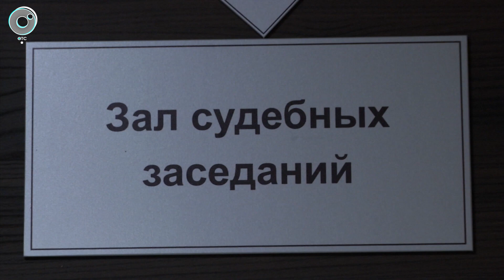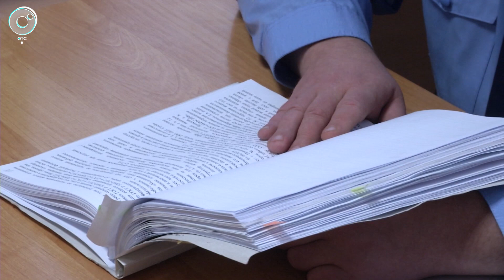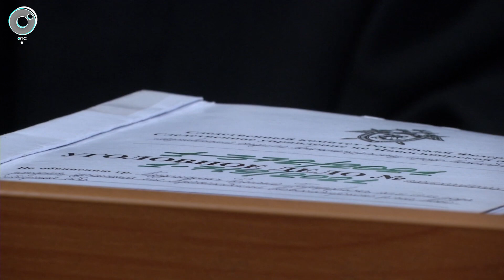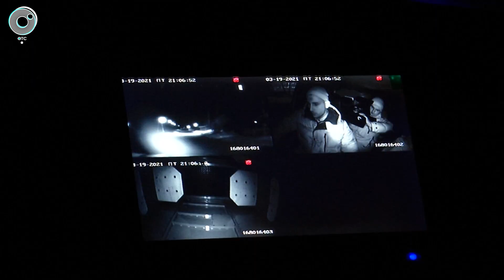Экстренный вызов | 26 ноября 2021 | Происшествия Новосибирской области | Телеканал ОТС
1. В Октябрьском районе Новосибирска под поезд попала 14-летняя школьница.
2. Жительницу рабочего посёлка Колывань задержали полицейские по подозрению в убийстве собутыльника.
3. Новосибирские полицейские поймали серийных карманников.